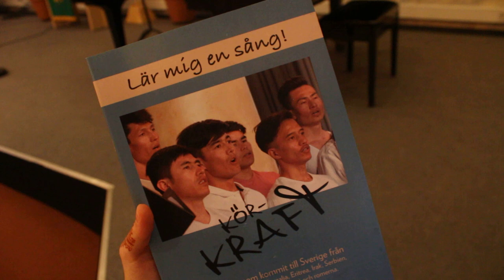My first vlog/ I travelled to STOCKHOLM !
I translated an arabic song to swedish and the song is now in a musical book ! A part of this song is in the video.